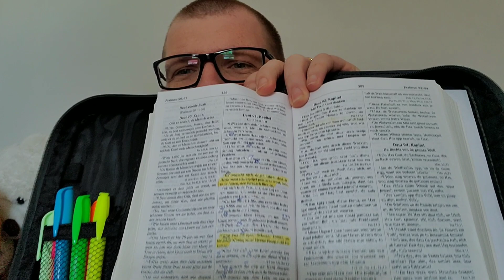Ene goode fenemen fe 2022.